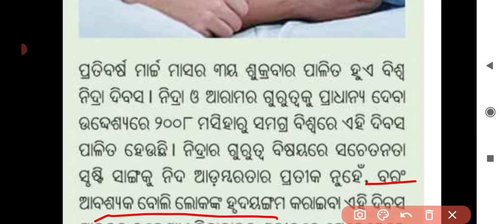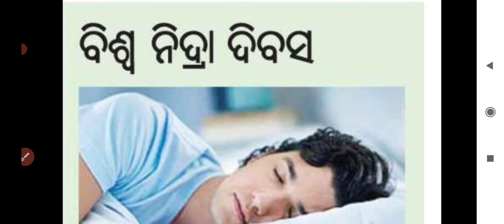world sleep day 2022 / world sleep day 2022 theme / world sleep 2022 / why we celebrate sleep 2022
Wellcome to Akslearning 🙏🙏

Copyright Declaimer under section 107 of the Copyright act 1976, allowance is made for  "fair use" for purposes  such as criticism, comment,news reporting,teaching, scholarship and research, Fair use is a use permitted by copyright statute that might otherwise be infringing.